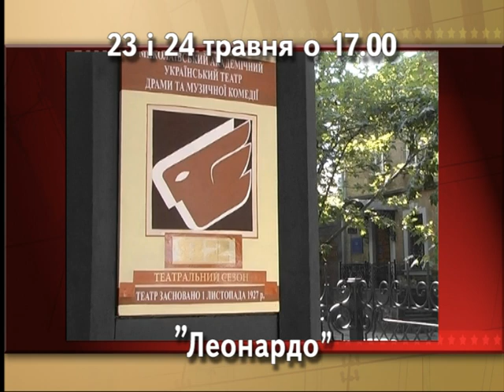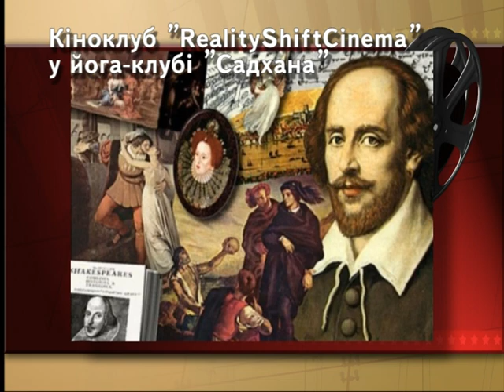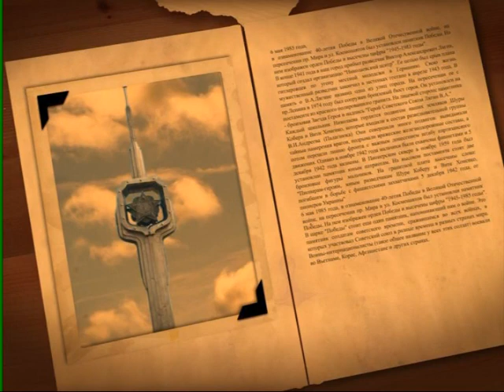Я тут живу 15.05.2015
Підсумок культурного, мистецького життя регіону за тиждень, анонс найцікавіших подій вихідних — у програмі “Я тут живу” з журналістом Інгою Хоржевською.